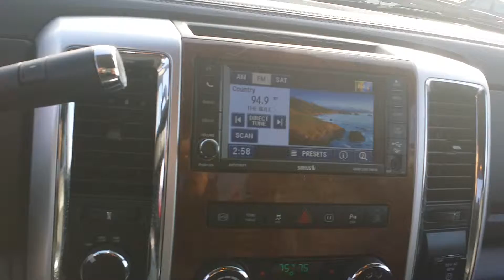2012 Ram 2500 Video At Ginn Chrysler Jeep Dodge Ram